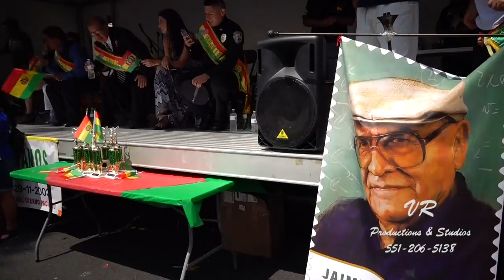Elite Boliviana Americana Desfile de la Costa Este New Jersey 6 de Agosto 2016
This video is VR Productions